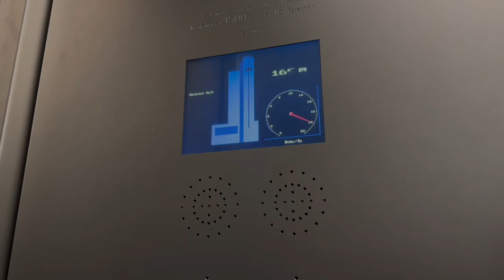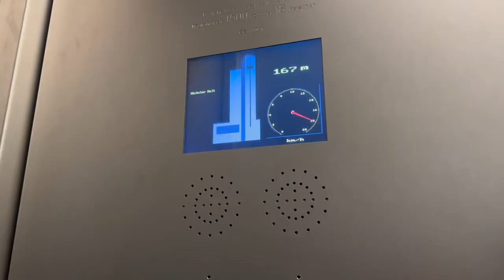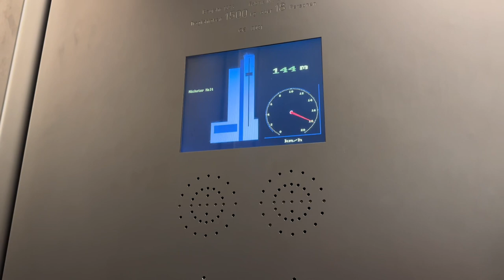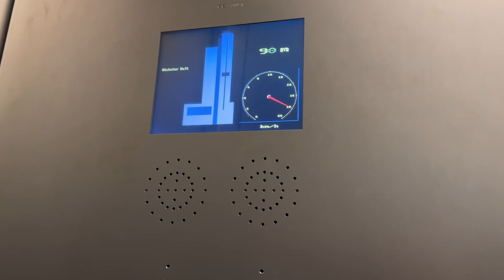Exploring Main Tower Frankfurt, Germany l meet german girls in the lift l Sunny Khan Vlogs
Justus On the move in the Main Tower Frankfurt am Main Skyscraper with a height of 200m, the fourth highest skyscraper in Germany and the viewing platform on the Main Tower Frankfurt
The Main Tower is a skyscraper in downtown Frankfurt am Main. It was inaugurated on January 28, 2000. At 200 meters high, it is, together with Tower 185, the fourth tallest skyscraper in Germany.
The planning was carried out by the Hamburg architectural firm Architekten Schweger + Partner. Parts of its lower floors are surrounded by the historic facade of the original building.

The Main Tower was built from 1996 to 1999 by the “ARGE Main Tower” (including Hochtief AG and Philipp Holzmann AG).

With speeds of up to seven meters per second (25.2 km/h), the 26 passenger and three freight elevators are among the fastest in Germany.

In September 2011, the Main Tower was certified Gold status according to Leadership in Energy and Environmental Design (LEED) standards.

In August 2016, the Main Tower was certified Platinum according to Leadership in Energy and Environmental Design (LEED) standards

The Main Tower has five basement floors and 56 upper floors as well as two publicly accessible viewing platforms (height: 198 meters and approximately 192 meters), which can be accessed for a fee, although the lower platform is only accessible to people with limited mobility. There is also a public restaurant (Main Tower Restaurant & Lounge) with a cocktail lounge at a height of 187 meters on the 53rd floor, which was designed by Bernd Mey.
Tenants in the Main Tower include Landesbank Hessen-Thüringen (Helaba), Merrill Lynch, NIBC Bank AG, the law firms Cleary, Gottlieb, Steen & Hamilton LLP and Sullivan & Cromwell LLP and, since 2006, the Australian Consulate and others. At its top there is a transmitting antenna for the radio programs hr-info and You FM.
Another user was Hessischer Rundfunk, which operated a television studio here until October 2015. Since January 15, 2001, it has featured, among other things, the weekly tabloid magazine maintower and alle wetter! produced and the Saturday lottery numbers were drawn from April 2, 2005 to June 29, 2013. A fitness studio has been located here since 2016.
Two works of art are open to the public in the foyer of the Main Tower: The video installation by Bill Viola The World of Appearances and the wall mosaic by Stephan Huber Frankfurter Staircase/XX. Century.
After the attacks of September 11, 2001, the public viewing platforms were closed for security reasons for several months. The reopening only took place after an airport security gate was installed in the foyer to prevent visitors from taking dangerous items into the building.
Previously, the 103.9 MHz was occupied by hr3 and the 90.4 MHz by hr4 (today You FM, also hr) and operated horizontally at the hr radio station Bertramstraße with 1 kW each in omnidirectional radiation. Until around October 2008, 97.6 MHz [0.3 kW D (90°–100°, 130°–0°) H] with Deutschlandfunk ran at the Bertramstrasse radio station. This has now been relocated to the Europa Tower. Today only 87.9 MHz [0.1 kW ND H] with hr2 is running at the hr Funkhaus Bertramstrasse.

Another transmitter from harmony.fm on 97.1 MHz [0.2 kW D (350°-160°) H] is located in Ginnheim on a high-rise building on Raimundstrasse. Due to the frequency location, it can still be received better than the 105.4 MHz emitted by the Europa Tower. At the Raimundstrasse location there is also a Klassik Radio transmitter on 107.5 MHz [0.2 kW D (10°–120°, 160°–200°, 260°–350°) H].

The better known first 4 programs of the hr hr1, hr2, hr3, hr4 as well as the private station Hit Radio FFH are broadcast from the pipe mast on the Großer Feldberg.